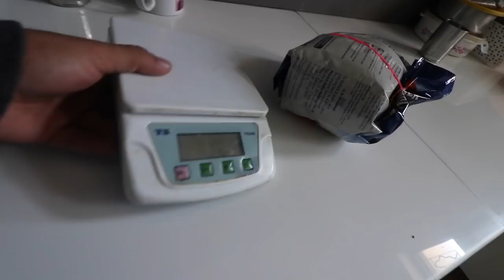Full Day of Eating for Muscle Gain | FitMuscle TV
my stack for muscle building
a) Whey protein
b) creatine monohydrate
c) BCAA
d) Casein
e) 3g fish Oil
f) joint support (glucosamine and MSM)
g) multivitamin

Meal 01
1 scoop whey + 1 banana + 1 chikoo + 1/2 glass milk 1/2 glass water
P 25
C 20
F 5

Meal 02
8 egg whites + 2 yellow + 50gm oats

P 26
C 30
F 10

Meal 3
7 oz chicken + 7 oz sweet potato + veggies + handful nuts
P 35
C 35
F 20

Mean 4 and 5 are same

Meal 6
Casein 1.5 scoop + fish oil
P 40
C 0
F 30